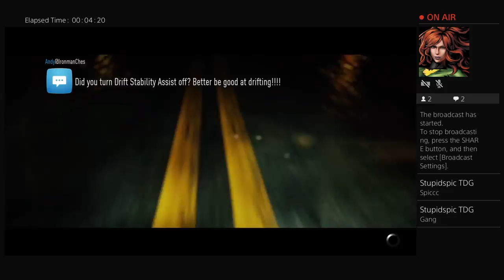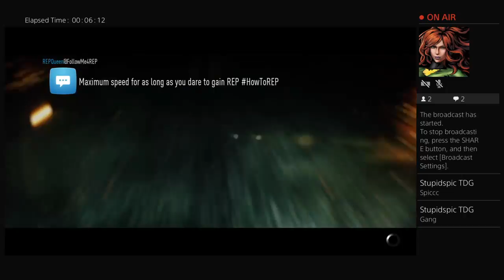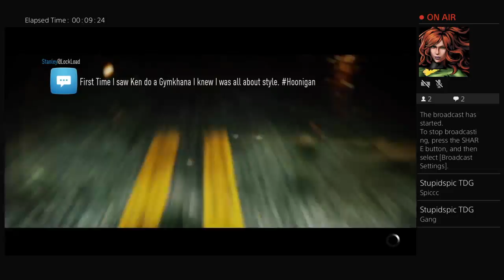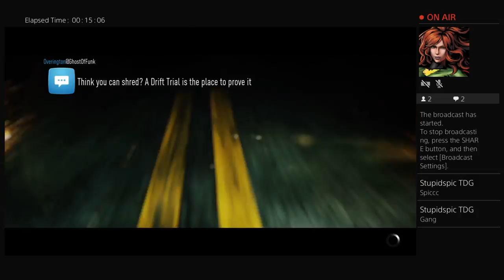Stupid Spic Gaming